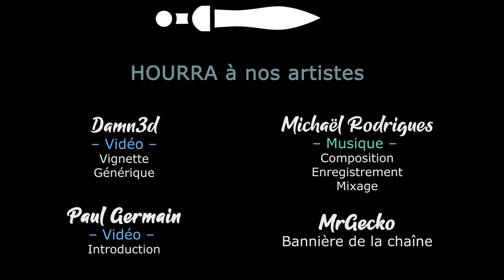THRONEFALL - Ep12 - Challenge Lightning Desert 14k [FR]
On tente de faire le meilleurs score possible sur le Challenge Lightning Desert !
Contrainte : prendre le baton de foudre comme arme, et avoir obligatoirement l'atout Commandant.

- Ardarin
- Broudaff
- Mallevin
- Mangazore
- Zmoi6